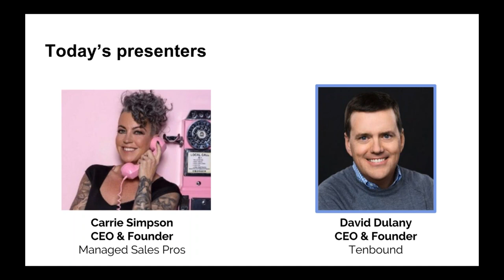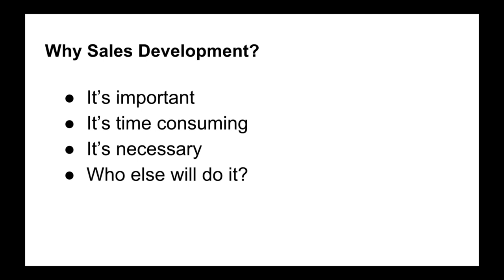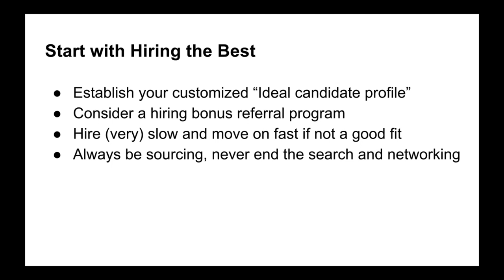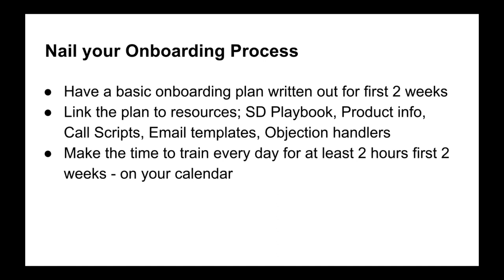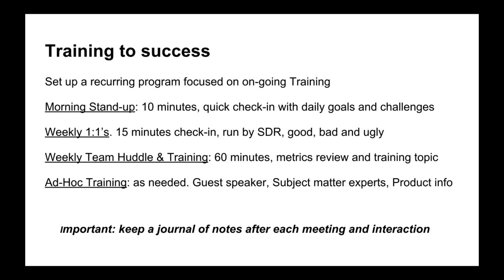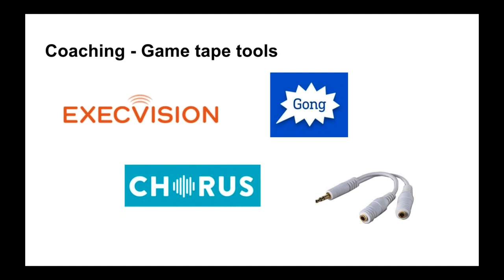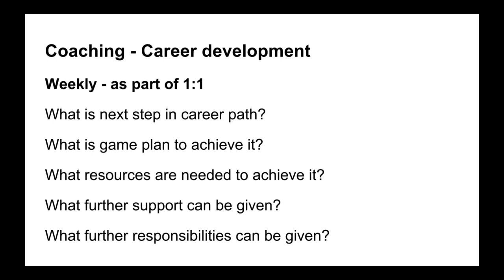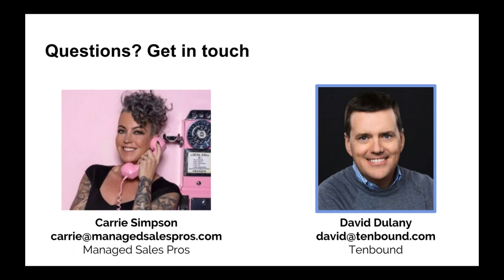Coaching a Successful Inside Sales Team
David Dulany from Tenbound Consulting in San Francisco shares some valuable insights on building and coaching a new sales team.